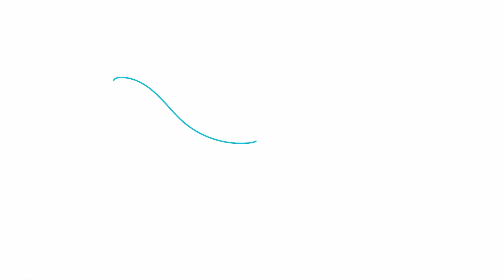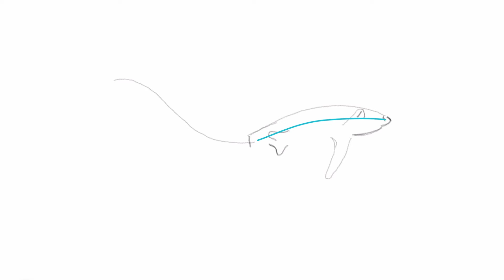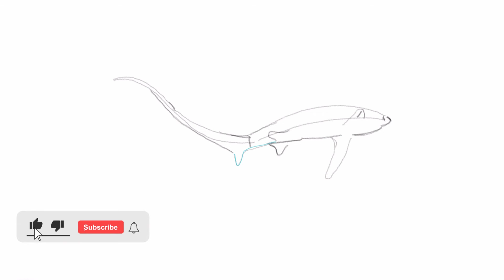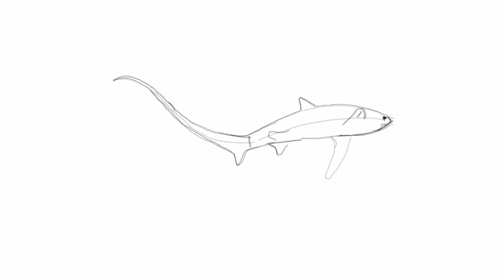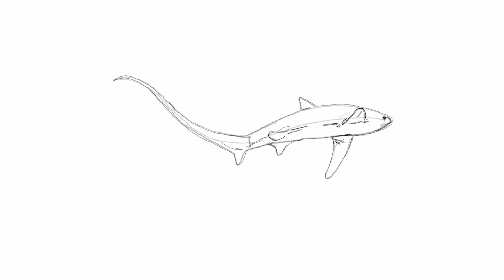i draw fish from my ipad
don't know how to draw fish right? this video will help you to sketch fish easily. Please enjoy